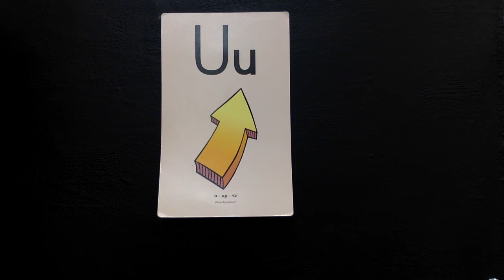Large Sound Card Uu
Students will practice Drill Sounds with Baby Echo